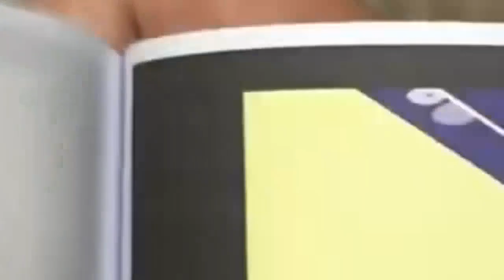Alphabet lore NEW flipbook